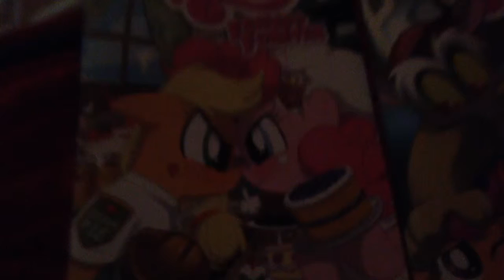Friends Forever BITCH!